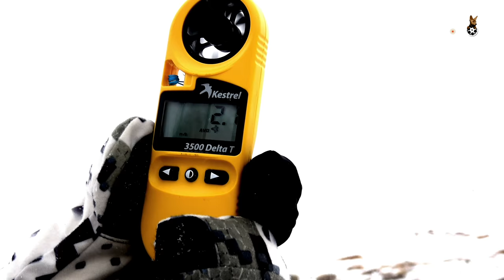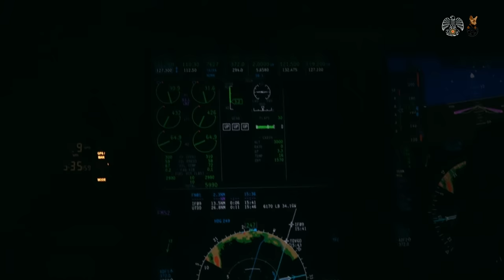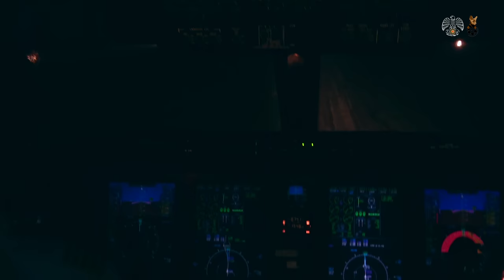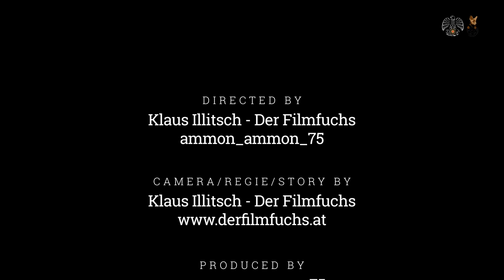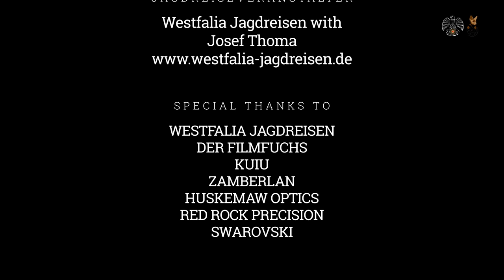Record Breaking Hunter - Adventure Markhor Hunting in Tajikistan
Adventure Markhor Hunting in Tajikistan | Record Breaking Hunter | Mountain Hunting

Adventure Tajikistan Hunting for Markhor. On the trail of the Record Breaking Hunter. Follow our track.

Markhor Hunting was an adventures mountain hunting trip in Tajikistan. Follow our track and enjoy the Markhor Hunt.

Markhor Hunting episode is gonna give you so much thrill. Watch till the end for the perfect shot. It is worth watching.